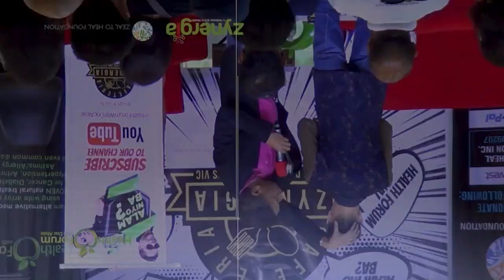Alam Niyo Ba? Episode 334⎢‘Auto-Immune Disease'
Anu-ano nga ba ang mga auto-immune disease?

Sintomas? Solusyon? Ating alamin.